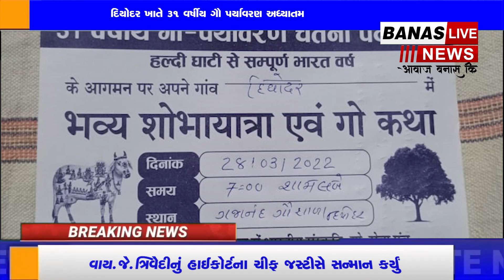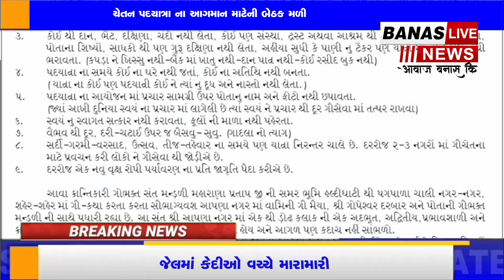દિયોદર ખાતે 31 વર્ષીય ગૌ પર્યાવરણ અધ્યાતમ ચેતન પદયાત્રા ના આગમાન માટેની બેઠક મળી BANAS LIVE NEWS